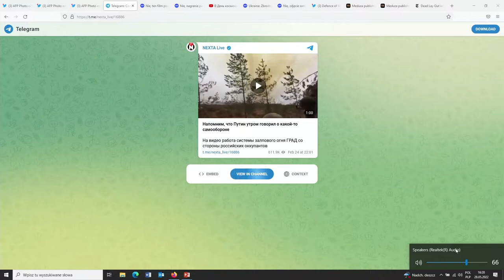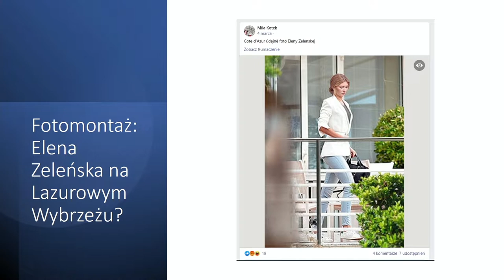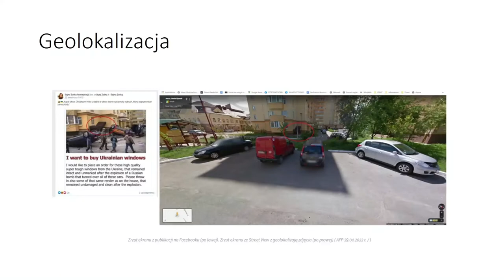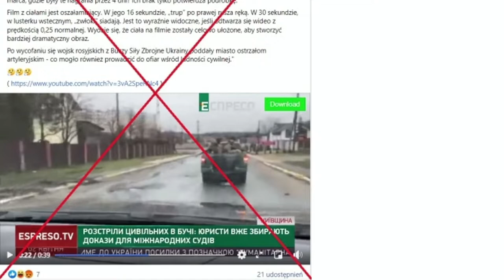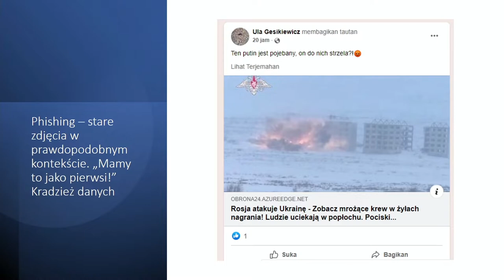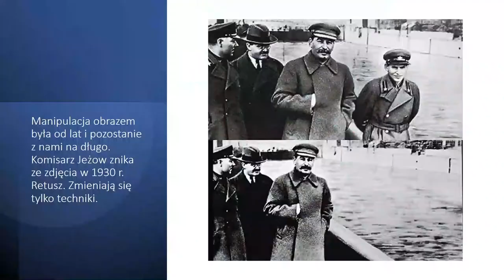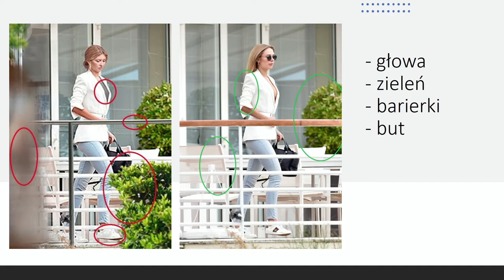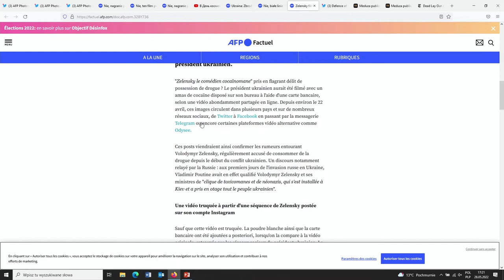O WERYFIKACJI FAKTÓW - Witek Orski, Krzysztof Pijarski, Maja Czarnecka (AFP)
Czym jest fact-checking i jaka jest rola fact-checkerów? Jak można manipulować obrazem? O tym rozmawiali Witek Orski i Krzysztof Pijarski z dziennikarką Agence France-Presse (AFP) Mają Czarnecką podczas Miesiąca Fotografii Krakow Photomonth 2022. W Muzeum Fotografii w Krakowie 28 maja 2022, w ramach cyklu „Why pictures?", odbyła się dyskusja „O weryfikacji obrazów" przez pryzmat doniesień medialnych dotyczących toczącej się obecnie wojnie w Ukrainie.

Maja Czarnecka - dziennikarka, w AFP od 1990 r. Pisała dla serwisu światowego AFP. Realizowała również materiały wideo dla AFP-TV. Równolegle, publikowała w Libération, La Libre Belgique i Le Courrier International. Współpracowała m.in. z telewizją Arte, France2 i TF1. Pierwsze dziennikarskie szlify zdobywała w Radiu Zet. W latach 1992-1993 pracowała jako korespondentka Polskiej Agencji Prasowej w Sydney.  Od maja 2019 r. pracuje w dziale fact-checkingu w warszawskim biurze Agence France-Presse. Uczestniczyła w szkoleniu z rozpoznawania dezinformacji zorganizowanym przez międzynarodową grupę śledczą Bellingcat.

Agence France-Presse (AFP) rozpoczęła swoją działalność fact-checkingową we Francji w 2017 roku. Od tego czasu stała się wiodącą globalną organizacją fact-checkingową, z wyspecjalizowanymi dziennikarzami pracującymi w licznych krajach, od Stanów Zjednoczonych po Myanmar. Dziennikarze AFP monitorują treści online w lokalnych językach, od amharskiego po hindi, polski czy portugalski. Biorą pod uwagę lokalne kultury, języki i politykę oraz współpracują z biurami AFP na całym świecie, badając i obalając fałszywe informacje, skupiając się na artykułach, które mogą być szkodliwe, wpływowe i manipulacyjne. (Źródło

„Why pictures?” - to projekt artystyczno-badawczy, którego pomysłodawcy i kuratorzy, Witek Orski oraz Krzysztof Pijarski wraz ze współczesnymi teorety(cz)kami i prakty(cz)kami przyglądają się globalnej republice obrazów, poszukują demokratycznego i wspólnotowego potencjału fotografii.